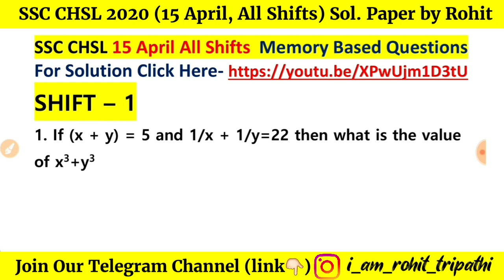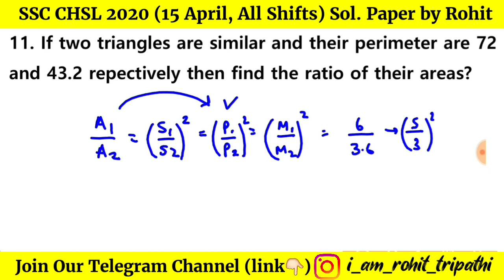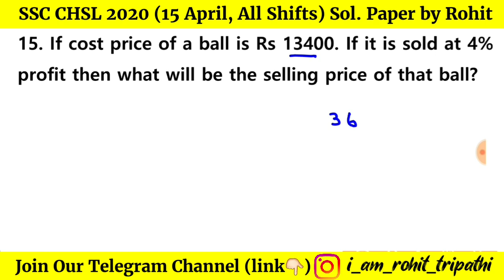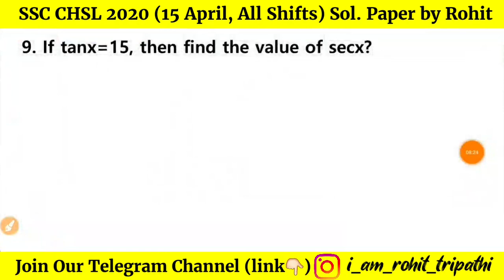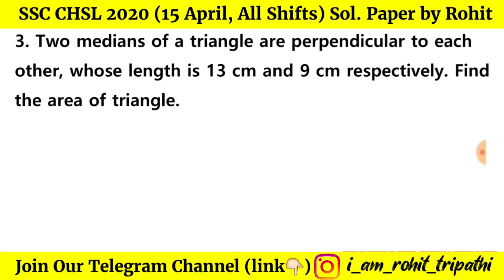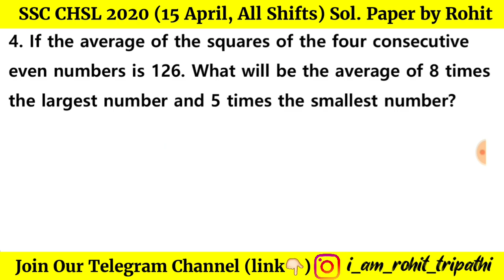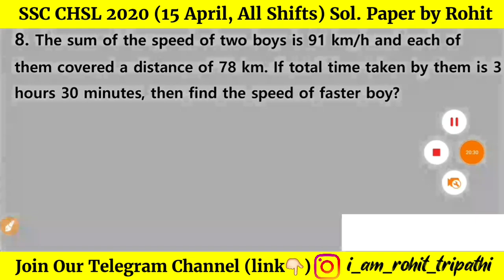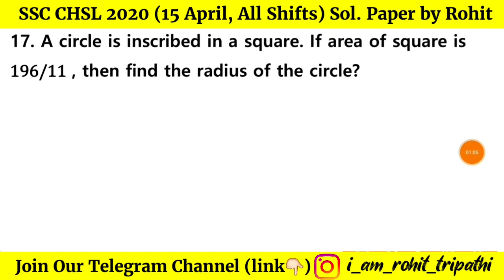SSC CHSL 2020 (15 April, All Shift) Memory Based Maths Questions | Set-4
In this video I have provided you with memory based questions asked in SSC CHSL 2020 Exam (15 April, All Shifts). This Video is very important for all the aspirants of SSC CGL 2020 & SSC CHSL 2020. Each and every question has been solved with best possible method & related concepts have been explained briefly by Rohit Tripathi.

As you know previous year papers are the core source, you can watch-

SSC CHSL 2019-20 Shift Wise Solved Papers (all 36 sets)-

Best Wishes.